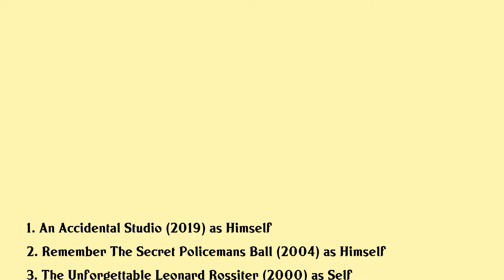Jonathan Lynn Movies list Jonathan Lynn| Filmography of Jonathan Lynn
Jonathan Lynn Full Movies List Filmography of Jonathan Lynn

Latest movies of Jonathan Lynn are:

1. An Accidental Studio
2. Remember The Secret Policemans Ball
3. The Unforgettable Leonard Rossiter
4. Greedy
5. 3 Men And A Little Lady
6. Into The Night
7. Outside Edge
8. Breaking Glass
9. The Knowledge
10. Dinner At The Sporting Club
11. Pleasure At Her Majestys
12. Bar Mitzvah Boy
13. Romance With A Double Bass
14. London
15. The Merchant Of Venice

Complete list of movies acted by Jonathan Lynn are in this video.

Please Comment down your favorite movie of Jonathan Lynn